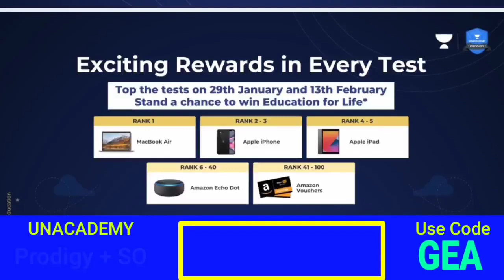Term 2 Strategy Class 10 & 12 | Term 2 Tips | How to Pass in Exam | You Fail due to these 3 Mistakes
If you are preparing for board exam like CBSE term 2 exam, up board exam, ICSE exams etc then you should not do these 3 Mistakes, CBSE board exam tips, know how to pass in exam, how to pass in compartment exam,how to clear compartment exam, private exam and improvement exam. You will understand how to Get Good marks in Board Exam, term 2 exam etc.